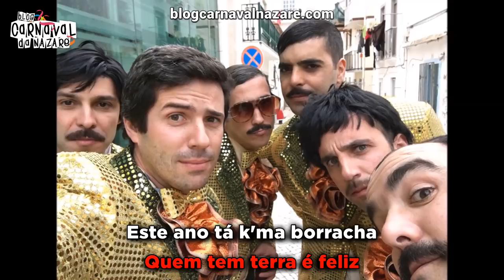Kerrimões 2018 - Carnaval da Nazaré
O Blog Carnaval da Nazaré apresenta a marcha dos Kerrimões 2018 - O Casamento Fantasma

Letra, Música e Cantam: Kerrimões
Produção: Rui Talhadas

- Cervejaria Berlim

- TeclaPágina